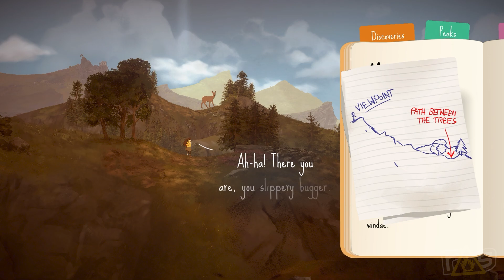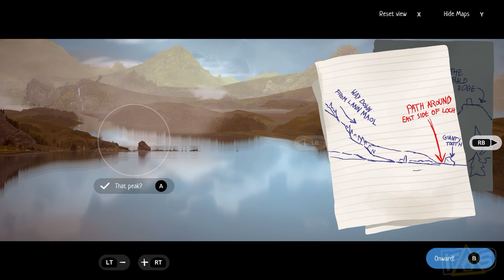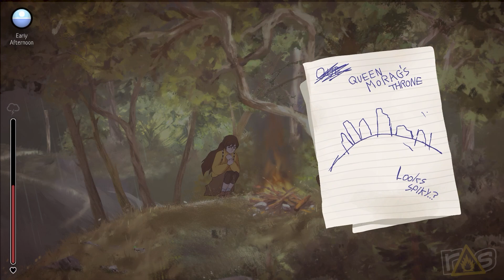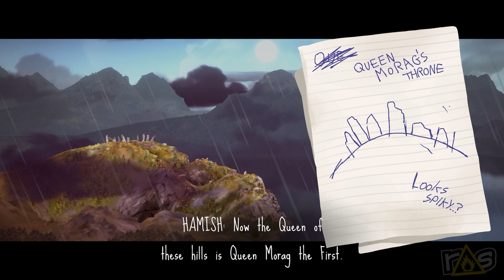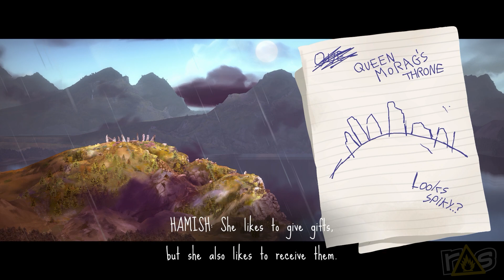A Highland Song (The Dojo) Let's Play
Tessa and Jeff are RUNNING TO THE HILLS today on The Dojo as they check out the charming visuals and catchy rhythms of A Highland Song, right here on RAGE SELECT!